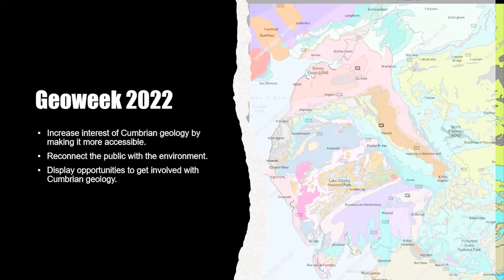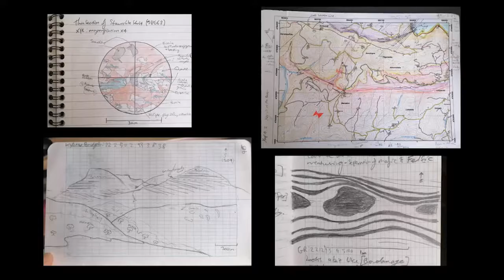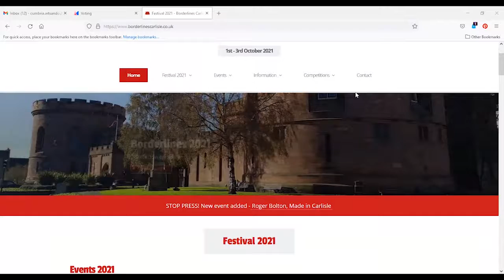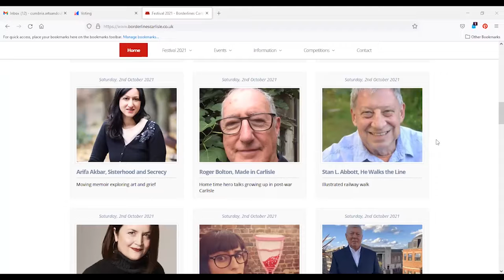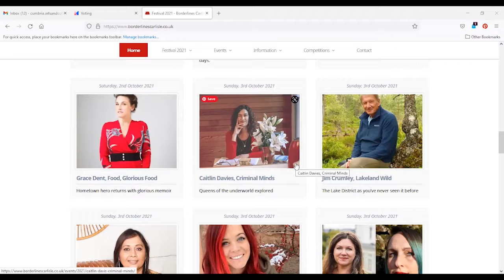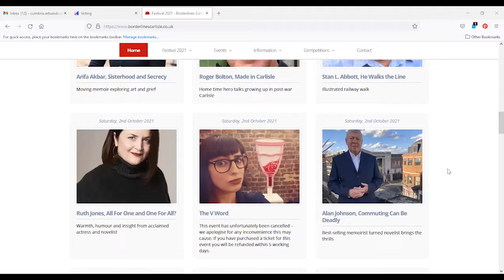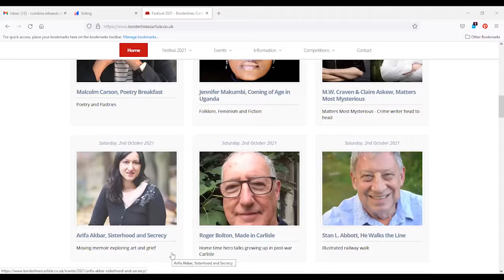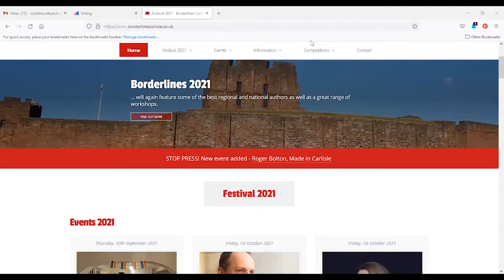Cumbria Arts & Culture Network Friday Conversations 24th Sep 21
Featured this week:
Cumbrian Geology, Community Engagement & Art
With Livi Adu from Tullie House

Gig of the Week:
Borderlines Book Festival with Lee Randall